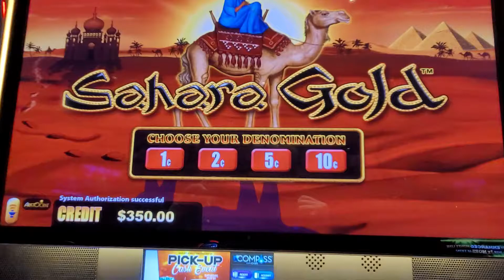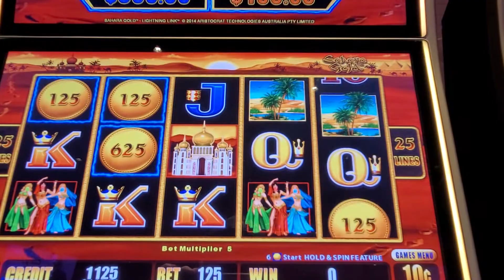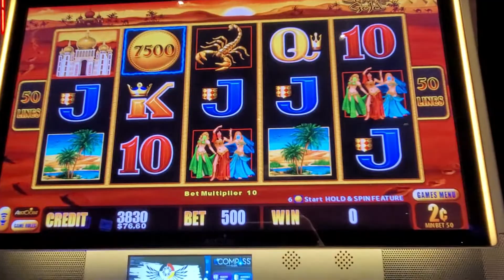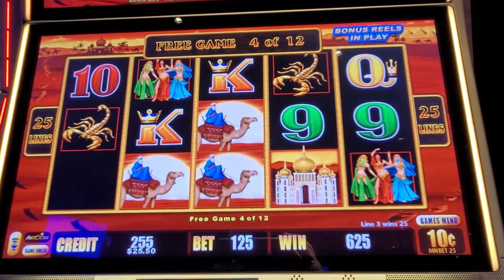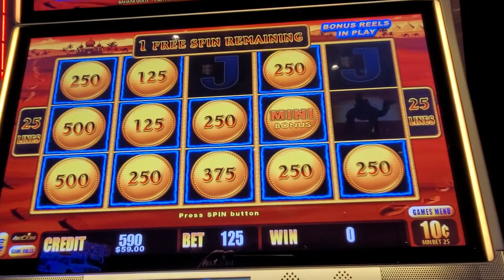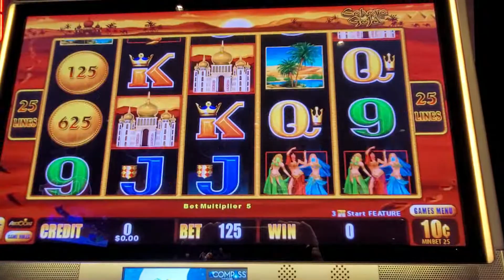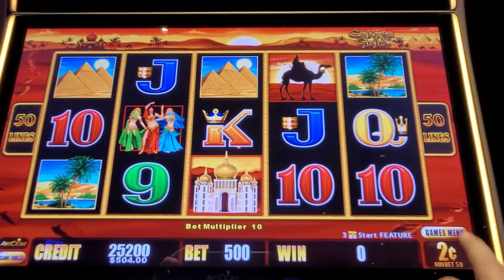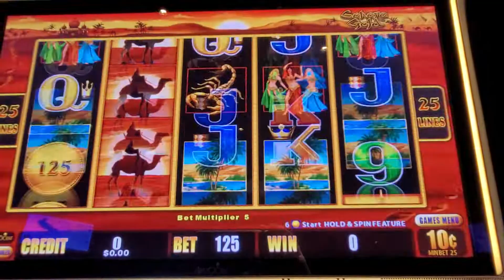SAHARA GOLD VS. MY WILL POWER! LOL SHOULD BE A GOOD BATTLE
a battle with Sahara gold. this was a tough cookie. I managed to get a few bonuses out of it though slot machine casino high limit